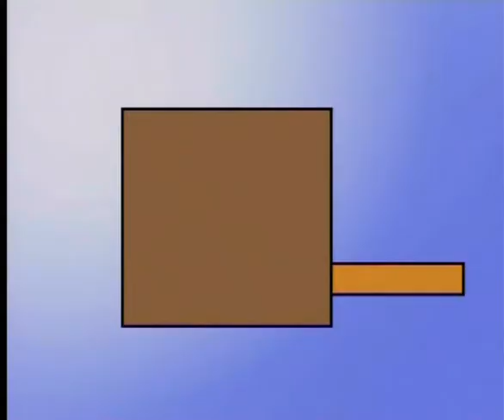Pop Up Toys (English)